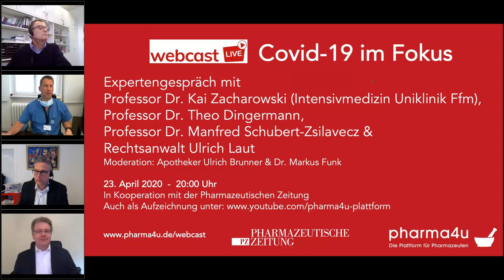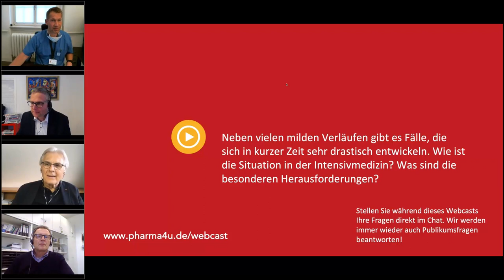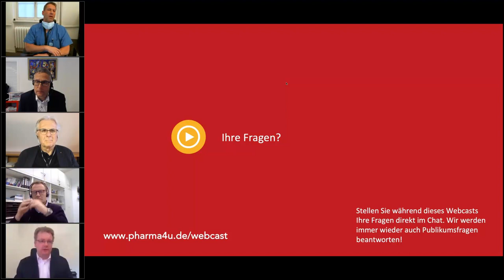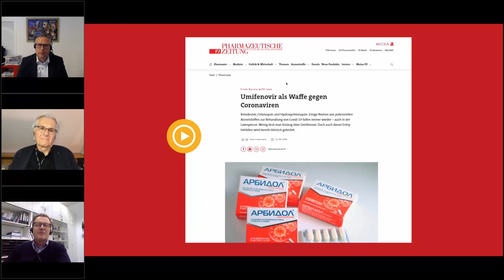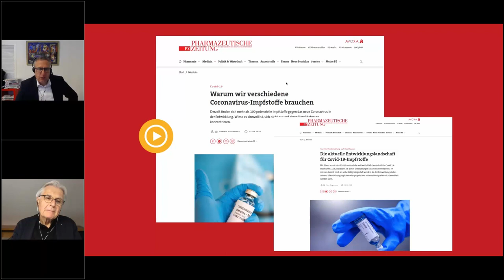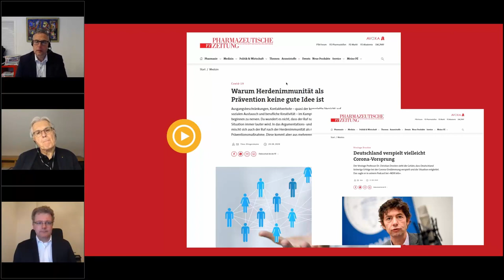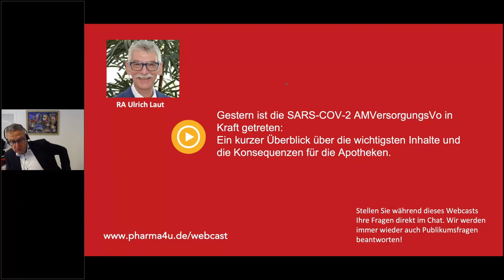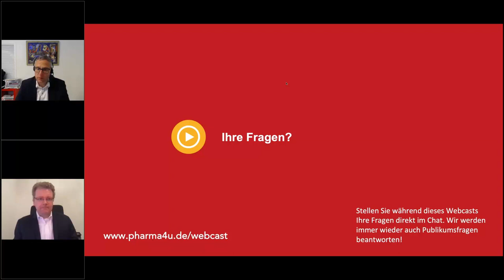Covid-19 im Fokus, Webcast-4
Covid-19 im Fokus: Expertengespräch mit Professor Dr. Theo Dingermann, Professor Dr. Schubert-Zsilavecz, Professor Dr. Kai Zacharowski (Intensivmedizin Uniklinik Frankfurt) und Rechtsanwalt Ulrich Laut. Moderation: Ulrich Brunner und Markus Funk. Webcast vom 23. April 2020 von pharma4u und Pharmazeutische Zeitung.